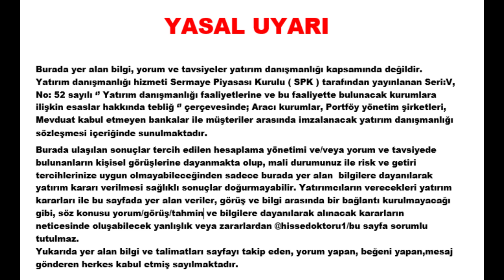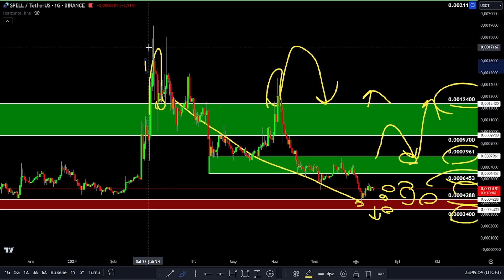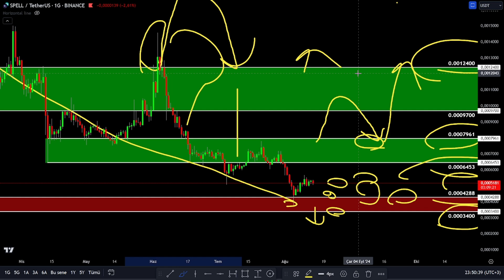SPELL COİN ÖNEMLİ DESTEK VE DİRENÇ BÖLGELERİ